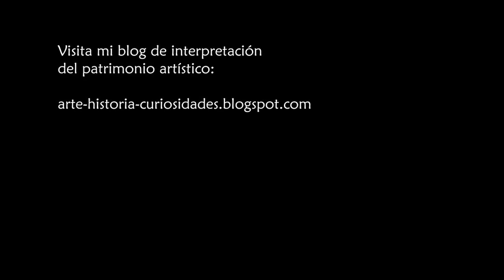ERMITA DE SANTA CRUZ Barrio de Santa Cruz Alicante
La ermita de Santa Cruz se encuentra en uno de los barrios más bonitos de Alicante, el barrio de Santa Cruz. En su interior están los pasos que procesionan en la procesión más famosa de la Semana Santa Alicantina.